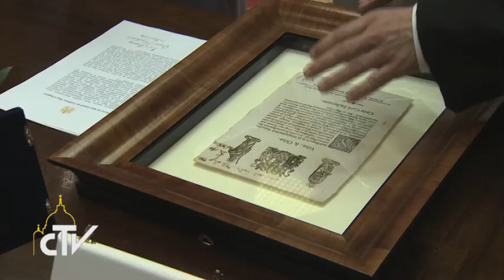Papa Francesco riceve la regina Elisabetta II 03-04-2014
Primo incontro in Vaticano tra Papa Francesco e la regina Elisabetta II d'Inghilterra, accompagnata dal consorte il Duca di Edinburgo. Il colloquio privato si è protratto per circa 20 minuti.